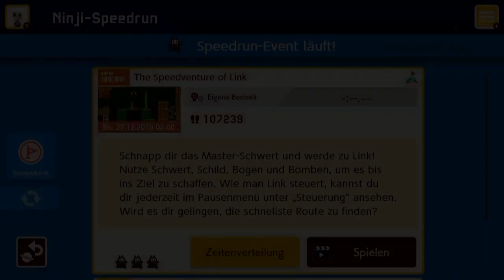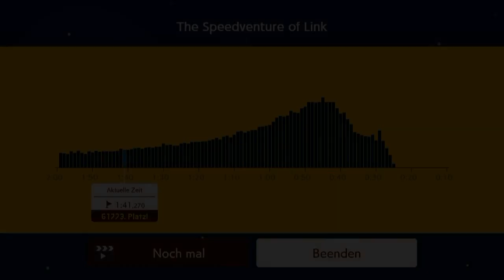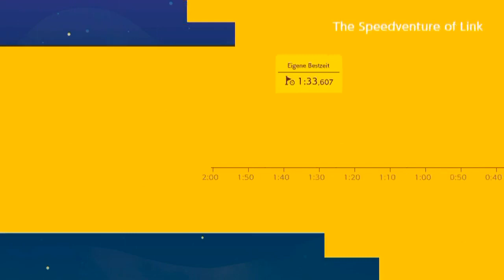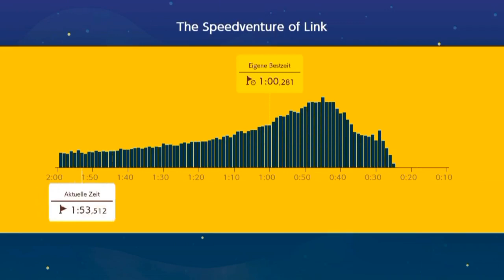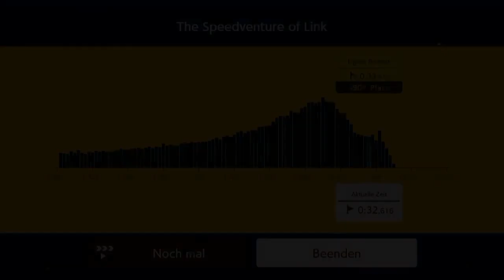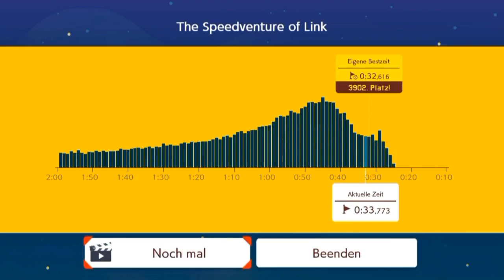[162] Legend of Ninji - Speedrun's Awakening || Super Mario Maker 2 (Blind) – Let’s Play